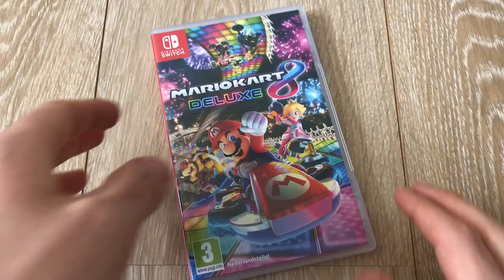Mario Kart 8 Main Menu music - Guitar, Bass and Percussion Cover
Guitar, bass and percussion cover of the Mario Kart 8 main menu music. Part of my Switch soundtrack medley called SwitchSeries which you can find on my channel.